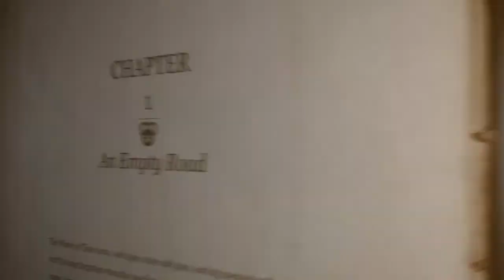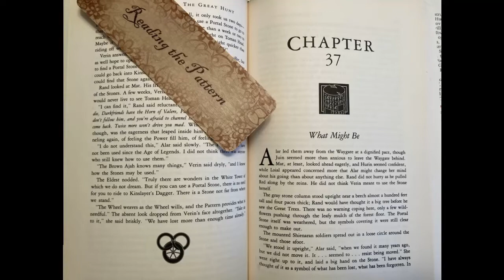The Great Hunt Re-Read Part 12 (Wheel of Time)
Cliffsnotes like re-read series for The Wheel of Time (Robert Jordan, Brandon Sanderson). The Great Hunt (Book 2) Part 12 covers Chapters 35 - 37, including summaries and discussion of foreshadowing, themes, characters and more. Chapter summaries spoil only up to current chapter. Discussion sections contain full series spoilers.